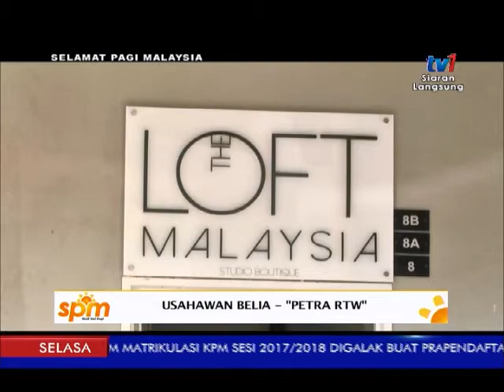SPM 2017 - BINGKISAN : USAHAWAN BELIA - "PETRA RTW" [30 MEI 2017]